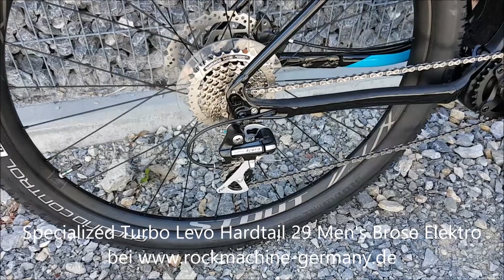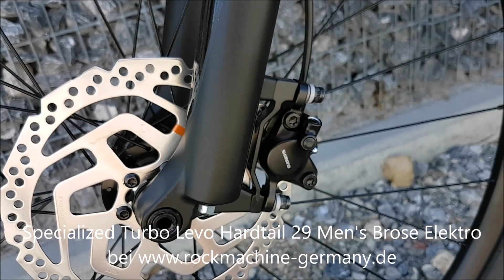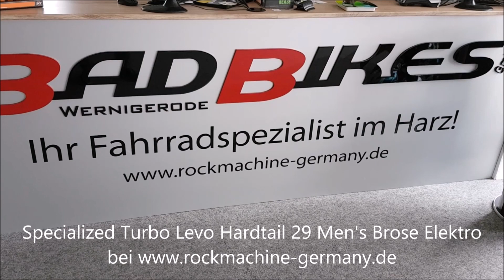Specialized Turbo Levo Hardtail 29 Men Brose Specialized 1.2E Rx Trail-tuned, Intube Elektro Fahrrad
Das Specialized Turbo Levo ist ausgestattet
//mit einem 250W Specialized 1.2E Custom Rx Trail-tuned Motor
//und einer 8-Gang Kettenschaltung mit Shimano Acera Schaltwerk.
Rahmen: Specialized M5 Aluminum, 29 Trail HT Geometry, integrated down tube battery, enclosed internal cable, Command Post routing, 148mm spacing
Gabel: SR Suntour XCM32, 47mm offset, 15x110mm thru-axle. (S: 100mm travel, M/L/XL: 120mm travel)
Motor: Specialized 1.2E, custom Rx Trail-tuned motor, 250W nominal
Akku: Specialized M1-400, integrated Trail Display, ANT+/Bluetooth® module, 400Wh
Ladegerät: Custom Specialized 42V2A Charger w/ Rosenberger plug, AC power cord included
Lenkerfernbedienung: Trail Handlebar Remote, motor mode switch & walk-assist
Kabelbaum: Custom Specialized wiring harness
Vorderradnabe: Specialized, sealed cartridge bearings, 15x110mm thru-axle, 28h
Hinterradnabe: Stout Pro, sealed cartridge bearings, 12x148mm thru-axle, 28h
Speichen: Stainless, 14g
Felgen: Specialized Alloy 29", 25mm internal width, disc-specific
Schläuche: Standard, Presta valve
Vorderreifen: Ground Control, GRID casing, GRIPTON® compound, 2Bliss Ready, 29x2.3"
Hinterreifen: Ground Control, GRID casing, GRIPTON® compound, 2Bliss Ready, 29x2.3"
Kurbelsatz: 2D cold-forged alloy, custom offset, 165mm
Kettenblätter: 32T, custom steel
Schalthebel: Shimano Acera, 8-speed
Schaltwerk: Shimano Acera, SGS cage, 8-speed
Kassette: Shimano HG41, 8-speed, 11-34t
Kette: KMC X8 w/ Missing Link™, 8-speed
Vorderradbremse: Shimano BR-MT200, hydraulic disc, 180mm
Hinterradbremse: Shimano BR-MT200, hydraulic disc, 180mm
Lenker: Specialized Trail, 6061 alloy, 8-degree backsweep, 6-degree upsweep, 27mm rise, 780mm, 31.8mm clamp
Lenkergriffe: Specialized Body Geometry XC, clamp-on
Vorbau: Specialized, 3D-forged alloy, 4-bolt, 6-degree rise, 31.8mm clamp
Sattel: Henge Sport, steel rails, 143mm
Sattelstütze: Specialized 2-bolt head, forged alloy, 8mm offset, micro-adjust, 30.9mm
Sattelstützklemme: Alloy, bolt-type, 34.9mm
Pedale: Specialized Dirt
Gewicht: keine Angaben
Geometriedaten: siehe Artikelbilder/Artikelbeschreibung
Farben: (1) Schwarz/Blau (Black/Nice Blue), (2) Grau/Rot (Storm Grey/Rocket Red)
Größen: (29") S/40cm, M/42cm, L/44cm, XL/45.8cm